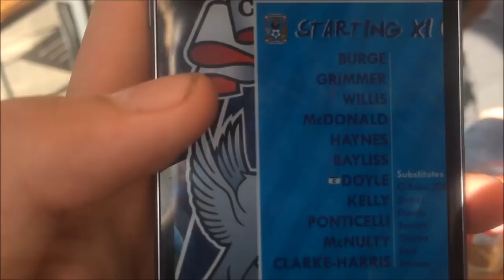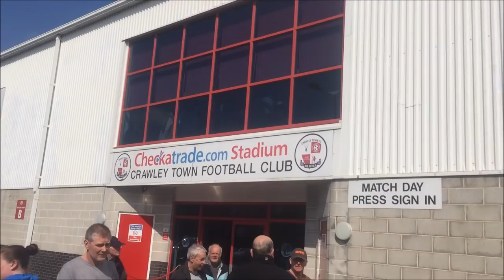Matchday Experience Crawley Town VS Coventry City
Today I visited  CheckATrade Stadium For Huge League 2 Game Between Crawley Town and Coventry City. Hope you enjoy can we please hit 75 likes. Our First win in a while good 2-1 win for our play off push.